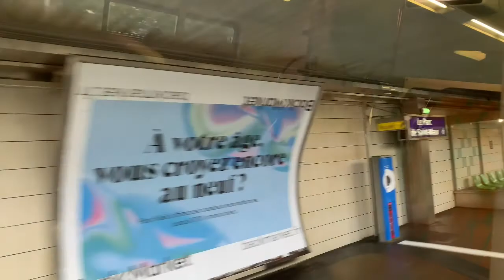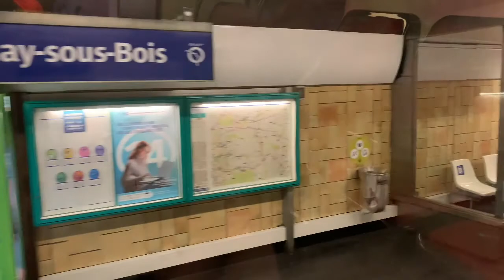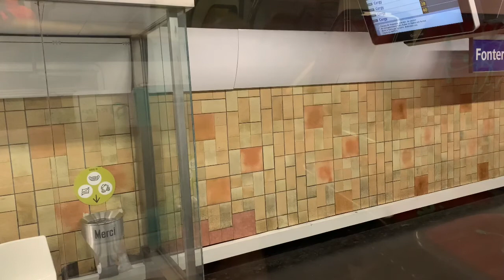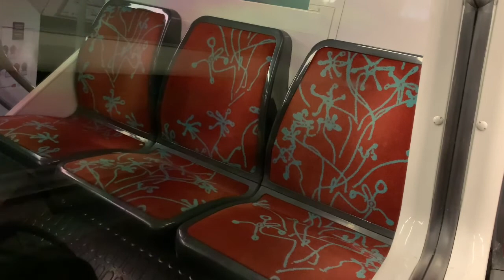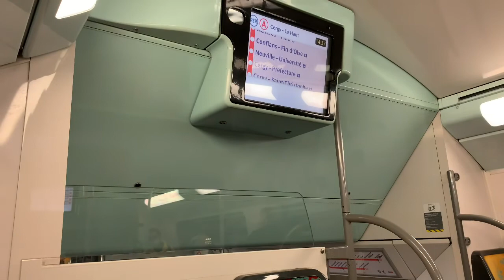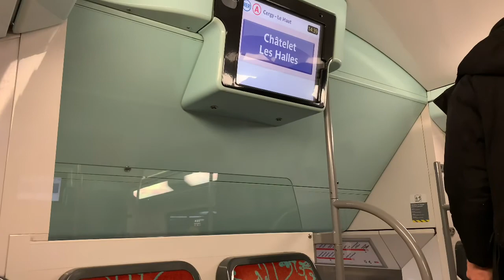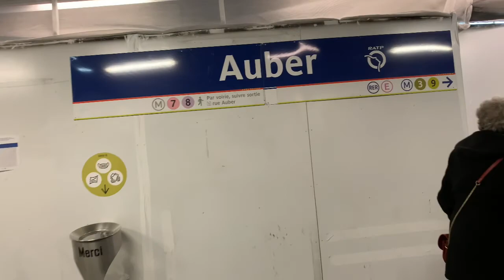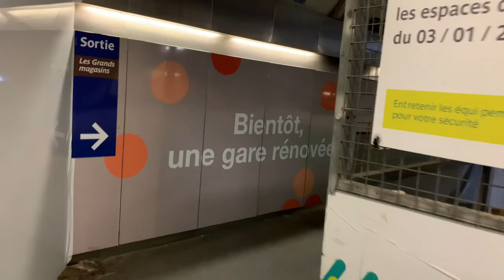Champigny-sur-Marne / Gare d'Auber, Paris | Train Tour | Paris train station | Paris The Traveler.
Train tour from champigny to auber